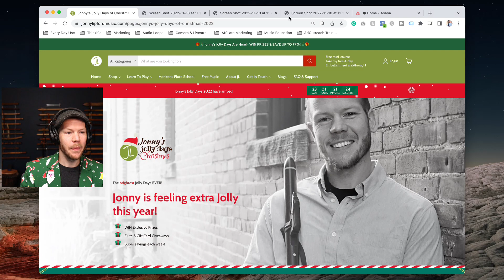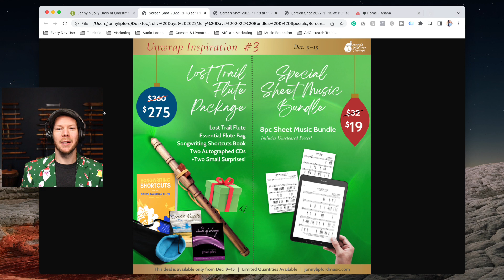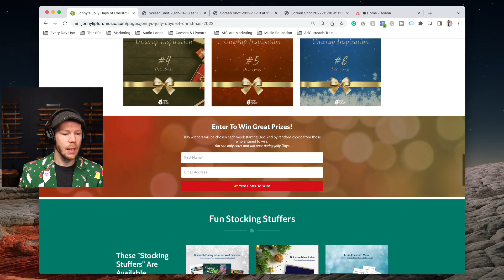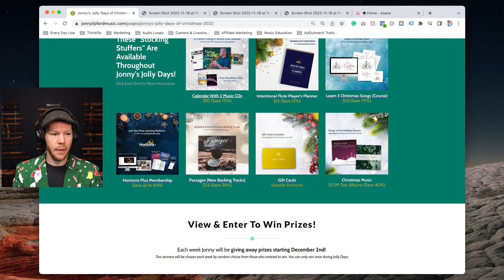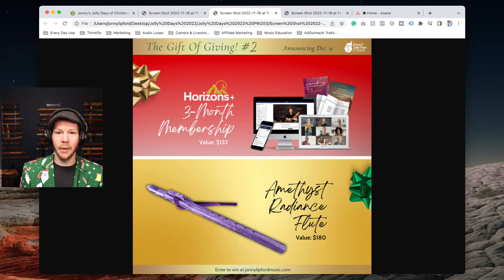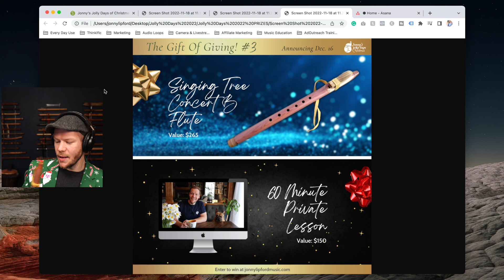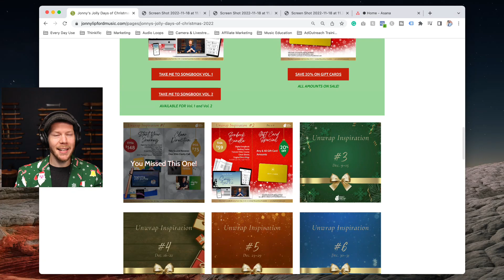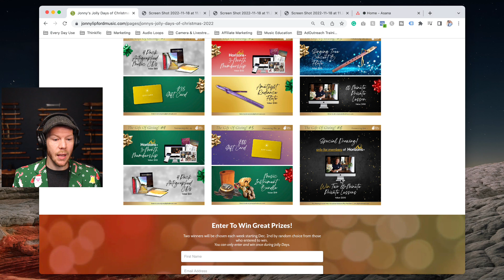More Winners and SPECIAL Deals on flute stuff! Jonny's Jolly Days Week 3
Three Things You Need To Know About Jolly Days 2022:
1) Exclusive Promos EACH WEEK Starting Nov. 25 Until The End Of The Year
2) Enter to WIN Incredible prizes EACH WEEK
3) Stocking Stuffers Are Available Throughout Jolly Days (New Calendar, NEW 90-Day Planner, Christmas Music Course, Passages: New Backing Tracks and more!)

🖥️ ONLINE LEARNING FOR THE NATIVE FLUTE 🖥️
Work with me through e-courses, tutorials, virtual workshops and 1:1 Lessons
Just starting out? This is for you

🎯 FREE 4-DAY EMBELLISHMENT WALKTHROUGH 🎯
You’ll learn 4 powerful embellishments to add to your flute playing!

🎤  GEAR  🎤
The gear that I use and recommend for gigs, video shoots, recording, sound healing, meditations and daily life!

⭐ CREDITS  ⭐
Filmed by Maria Lipford
Edited by Jonny Lipford